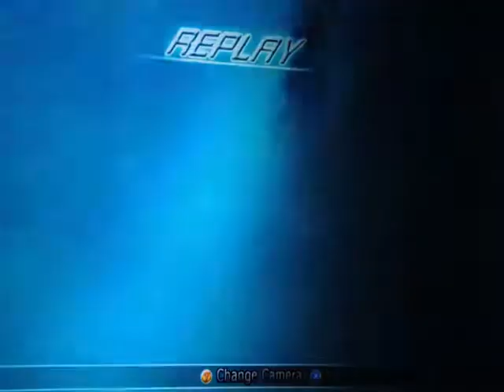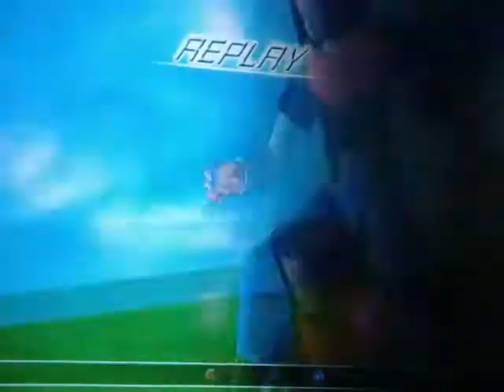Dbz Raging Blast 2 Piccolo Vs Android 17